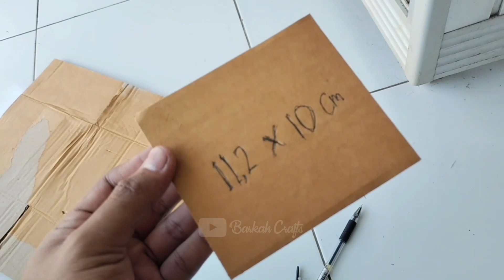Ide kreatif dari stik es krim MINIATUR TIANG BENDERA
Hari Kemerdekaan Republik Indonesia,
17 Agustus 2023,
Hut RI,
Agustusan,
Hari Merdeka,

Cara Membuat Miniatur Tiang Bendera Merah Putih Spesial 17 Agustus Hari Ulang Tahun Republik Indonesia